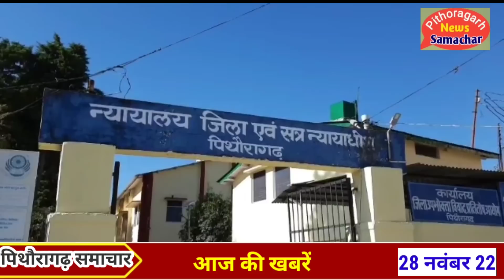पिथौरागढ़ : खाई में गिरा मिला वाहन दो की मौत ।स्मैक के साथ एक गिरफ्तार चोरी का हुआ खुलासा